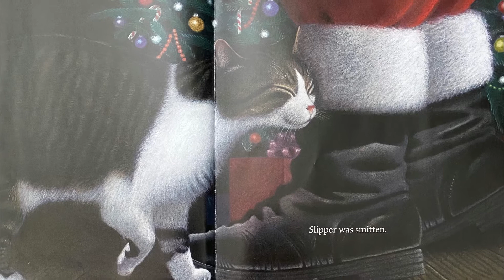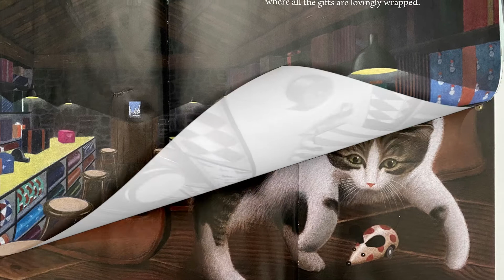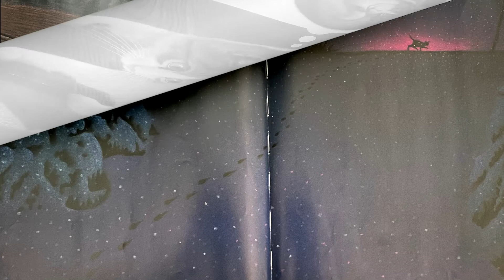Stowaway in a Sleigh by Roger Mader - Story Time | READ ALOUD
The cat’s out of the bag and holiday adventure awaits!

When Slipper finds Mr. Furry Boots in her house, she does what any cat would do and investigates. But curiosity gets the best of her when she finds herself on a trip she hadn’t planned on taking . . .

Join Slipper as she discovers that there’s no place like home—especially for Christmas.